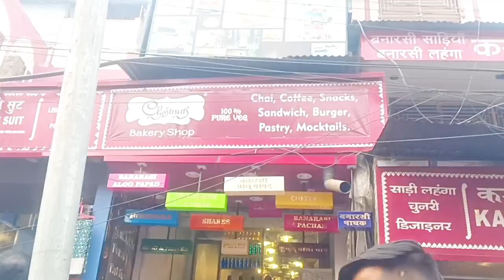Godowlia Market Varanasi | Shopping Market Varanasi | Godowlia Market New Look Varanasi ✨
banaras vlog
Godowlia market varanasi
varanasi market
varanasi market vlog
godowlia varanasi market new look
varanasi street shopping
varanasi shopping market
godowlia market varanasi
Godowlia chowk varanasi
varanasi godowlia market
shopping in varanasi
varanasi shopping vlog
market in varanasi
banarasi saree shopping in varanasi
varanasi shopping haul
godowlia varanasi shopping
street shopping in Varanasi
Dashaswamedhgaht varanasi market
dashashwamedh godowlia market